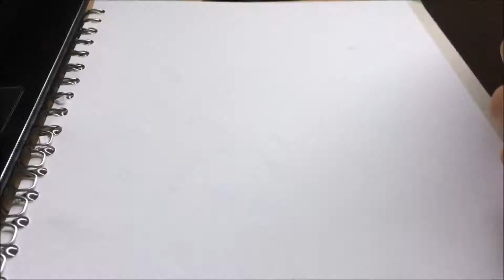Mandala drawing time-lapse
A great way to rewire your anxious mind - drawing a mandala is like an art therapy.